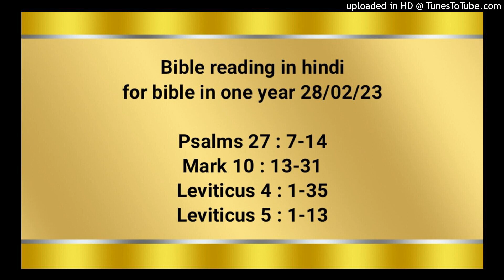Bible reading in hindi for bible in one year 28/02/23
Psalms 27 : 7-14
Mark 10 : 13-31
Leviticus 4 : 1-35
Leviticus 5 : 1-13

हे यहोवा, मेरा शब्द सुन, मैं पुकारता हूँ, तू मुझ पर अनुग्रह कर और मुझे उत्तर दे। तू ने कहा है, “मेरे दर्शन के खोजी हो।” इसलिये मेरा मन तुझ से कहता है, “हे यहोवा, तेरे दर्शन का मैं खोजी रहूँगा।” अपना मुख मुझ से न छिपा। अपने दास को क्रोध करके न हटा, तू मेरा सहायक बना है। हे मेरे उद्धार करनेवाले परमेश्‍वर मुझे त्याग न दे, और मुझे छोड़ न दे! मेरे माता–पिता ने तो मुझे छोड़ दिया है, परन्तु यहोवा मुझे सम्भाल लेगा। हे यहोवा, अपने मार्ग में मेरी अगुवाई कर, और मेरे द्रोहियों के कारण मुझ को चौरस रास्ते पर ले चल। मुझ को मेरे सतानेवालों की इच्छा पर न छोड़, क्योंकि झूठे साक्षी जो उपद्रव करने की धुन में हैं मेरे विरुद्ध उठे हैं। यदि मुझे विश्‍वास न होता कि जीवितों की पृथ्वी पर यहोवा की भलाई को देखूँगा, तो मैं मूर्च्छित हो जाता। यहोवा की बाट जोहता रह; हियाव बाँध और तेरा हृदय दृढ़ रहे; हाँ, यहोवा ही की बाट जोहता रह!

मरकुस 10:13‭-‬31
फिर लोग बालकों को उसके पास लाने लगे कि वह उन पर हाथ रखे, पर चेलों ने उनको डाँटा। यीशु ने यह देख क्रुद्ध होकर उन से कहा, “बालकों को मेरे पास आने दो और उन्हें मना न करो, क्योंकि परमेश्‍वर का राज्य ऐसों ही का है। मैं तुम से सच कहता हूँ कि जो कोई परमेश्‍वर के राज्य को बालक के समान ग्रहण न करे, वह उसमें कभी प्रवेश करने न पाएगा ।” और उसने उन्हें गोद में लिया, और उन पर हाथ रखकर उन्हें आशीष दी। जब वह वहाँ से निकलकर मार्ग में जा रहा था, तो एक मनुष्य उसके पास दौड़ता हुआ आया, और उसके आगे घुटने टेककर उससे पूछा, “हे उत्तम गुरु, अनन्त जीवन का अधिकारी होने के लिये मैं क्या करूँ?” यीशु ने उससे कहा, “तू मुझे उत्तम क्यों कहता है? कोई उत्तम नहीं, केवल एक अर्थात् परमेश्‍वर। तू आज्ञाओं को तो जानता है: ‘हत्या न करना, व्यभिचार न करना, चोरी न करना, झूठी गवाही न देना, छल न करना, अपने पिता और अपनी माता का आदर करना’। ” उसने उससे कहा, “हे गुरु, इन सब को मैं लड़कपन से मानता आया हूँ।” यीशु ने उस पर दृष्‍टि करके उससे प्रेम किया, और उससे कहा, “तुझ में एक बात की घटी है। जा, जो कुछ तेरा है उसे बेच कर कंगालों को दे, और तुझे स्वर्ग में धन मिलेगा, और आकर मेरे पीछे हो ले।” इस बात से उसके चेहरे पर उदासी छा गई, और वह शोक करता हुआ चला गया, क्योंकि वह बहुत धनी था। यीशु ने चारों ओर देखकर अपने चेलों से कहा, “धनवानों का परमेश्‍वर के राज्य में प्रवेश करना कैसा कठिन है!” चेले उसकी बातों से अचम्भित हुए। इस पर यीशु ने फिर उनसे कहा, “हे बालको, जो धन पर भरोसा रखते हैं, उनके लिये परमेश्‍वर के राज्य में प्रवेश करना कैसा कठिन है! परमेश्‍वर के राज्य में धनवान के प्रवेश करने से ऊँट का सूई के नाके में से निकल जाना सहज है!” वे बहुत ही चकित होकर आपस में कहने लगे, “तो फिर किसका उद्धार हो सकता है?” यीशु ने उनकी ओर देखकर कहा, “मनुष्यों से तो यह नहीं हो सकता, परन्तु परमेश्‍वर से हो सकता है; क्योंकि परमेश्‍वर से सब कुछ हो सकता है।” पतरस उससे कहने लगा, “देख, हम तो सब कुछ छोड़कर तेरे पीछे हो लिये हैं।” यीशु ने कहा, “मैं तुम से सच कहता हूँ कि ऐसा कोई नहीं, जिसने मेरे और सुसमाचार के लिये घर या भाइयों या बहिनों या माता या पिता या बाल–बच्‍चों या खेतों को छोड़ दिया हो, और अब इस समय सौ गुणा न पाए, घरों और भाइयों और बहिनों और माताओं और बाल–बच्‍चों और खेतों को, पर सताव के साथ और परलोक में अनन्त जीवन। पर बहुत से जो पहले हैं, पिछले होंगे; और जो पिछले हैं, वे पहले होंगे। ”

लैव्यव्यवस्था 4:1‭-‬35
फिर यहोवा ने मूसा से कहा, “इस्राएलियों से यह कह कि यदि कोई मनुष्य उन कामों में से जिनको यहोवा ने मना किया है, किसी काम को भूल से करके पापी हो जाए; और यदि अभिषिक्‍त याजक ऐसा पाप करे जिससे प्रजा दोषी ठहरे, तो अपने पाप के कारण वह एक निर्दोष बछड़ा यहोवा को पापबलि करके चढ़ाए। वह उस बछड़े को मिलापवाले तम्बू के द्वार पर यहोवा के आगे ले जाकर उसके सिर पर हाथ रखे, और उस बछड़े को यहोवा के सामने बलि करे। और अभिषिक्‍त याजक बछड़े के लहू में से कुछ लेकर मिलापवाले तम्बू में ले जाए; और याजक अपनी उंगली लहू में डुबो–डुबोकर और उसमें से कुछ लेकर पवित्रस्थान के बीचवाले परदे के आगे यहोवा के सामने सात बार छिड़के। और याजक उस लहू में से कुछ और लेकर सुगन्धित धूप की वेदी के सींगों पर जो मिलापवाले तम्बू में है यहोवा के सामने लगाए; फिर बछड़े के सब लहू को वेदी के पाए पर जो मिलापवाले तम्बू के द्वार पर है उंडेल दे। फिर वह पापबलि के बछड़े की सब चरबी को उससे अलग करे, अर्थात् जिस चरबी से अंतड़ियाँ ढपी रहती हैं, और जितनी चरबी उनमें लिपटी रहती है, और दोनों गुर्दे और उनके ऊपर की चरबी जो कमर के पास रहती है, और गुर्दों समेत कलेजे के ऊपर की झिल्‍ली, इन सभों को वह ऐसे अलग करे, जैसे मेलबलिवाले चढ़ावे के बछड़े से अलग किए जाते हैं, और याजक इनको होमबलि की वेदी पर जलाए। परन्तु उस बछड़े की खाल, पाँव, सिर, अंतड़ियाँ, गोबर, और सारा मांस, अर्थात् समूचा बछड़ा छावनी से बाहर शुद्ध स्थान में, जहाँ राख डाली जाएगी, ले जाकर लकड़ी पर रखकर आग से जलाए; जहाँ राख डाली जाती है वह वहीं जलाया जाए। “यदि इस्राएल की सारी मण्डली अज्ञानता के कारण पाप करे और वह बात मण्डली की आँखों से छिपी हो,और वे यहोवा की किसी आज्ञा के विरुद्ध कुछ करके दोषी ठहरे हों; तो जब उनका किया हुआ पाप प्रगट हो जाए तब मण्डली एक बछड़े को पापबलि करके चढ़ाए। वह उसे मिलापवाले तम्बू के आगे ले जाए, और मण्डली के वृद्ध लोग अपने अपने हाथों को यहोवा के आगे बछड़े के सिर पर रखें, और वह बछड़ा यहोवा के सामने बलि किया जाए। तब अभिषिक्‍त याजक बछड़े के लहू में से कुछ मिलापवाले तम्बू में ले जाए; और याजक अपनी उंगली लहू में डुबो–डुबोकर उसे बीचवाले